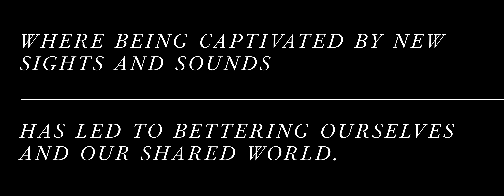Travel Endures: Visualize More – Listen Intently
Reconnect with your senses. Join us for the first episode in a three-part journey of discovery. Relax, turn up the volume - and tune in with your headphones for the best experience.

At Japan Airlines, the heart of our service is Omotenashi (おもてなし), known as the warmth of Japanese hospitality. Your journey to Japan and authentic Omotenashi starts with your flight on Japan Airlines.